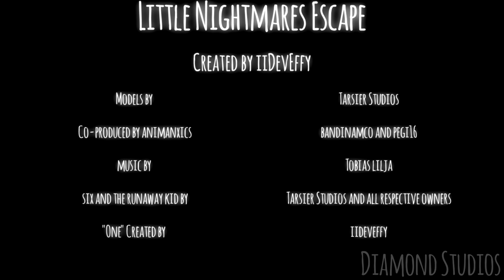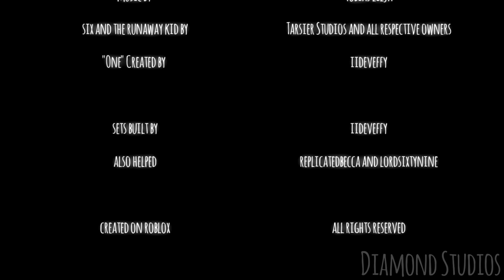Little Nightmares The Escape - Chapter 1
Six finds herself back from square one. Now it's up to her to journey back above the Maw and find a way out once more. Discovering new secerets, she brings someone along in the adventure whom they meet someone new later on. Together, you'll join 3 rapscalians as they discover which delights the Maw has to offer. Uncovering even more Secrets of the Maw then ever.

Sets made by - iiDevEffy
Character One Created by - iiDevEffy
Outfits and designs by - Anxonic
Voices -
Six - iiDevEffy and Anna Moberg and Hilda Liden
Sound Effects by Oecobius33
Co-Produced by Animanxics
Stop-motion by iiDevEffy
Made on Roblox
(NOT CANON TO THE LN STORY JUST A FAN MADE SERIES USING MY OWN INTERPRETATION ON WHAT IS GOING ON IN THE LN UNIVERSE. SOME CONTENT MAY BE OUTDATED WHEN LITTLE NIGHTMARES 2 COMES OUT!